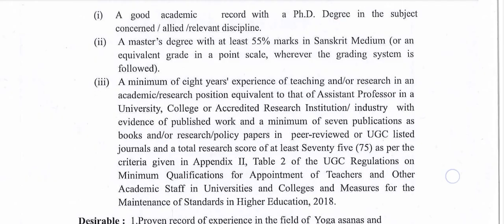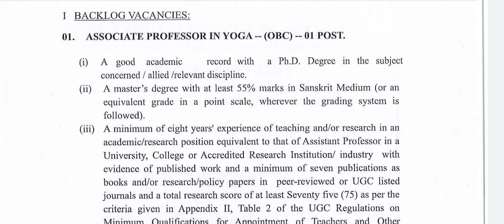योग में आई परमानेंट भर्ती // permanent yoga bharti // permanent yoga jobs // yoga 2023 //yoga 2023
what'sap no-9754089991